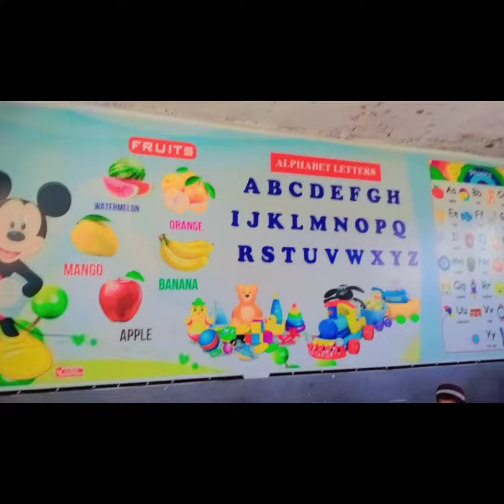Summative assessment|Abu Bakar secondary school|Kralpora Kupwara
summative assessment being held in our institution as per NEP.